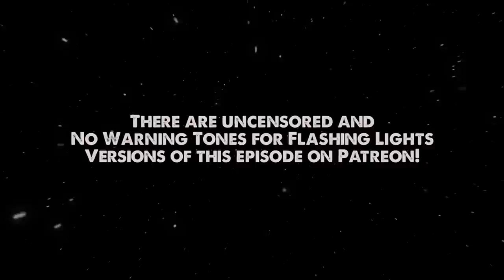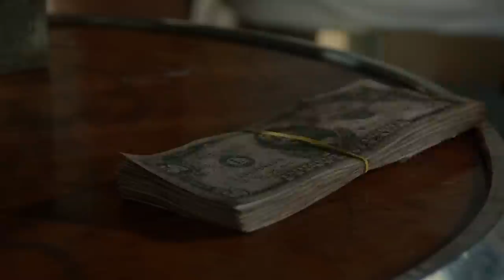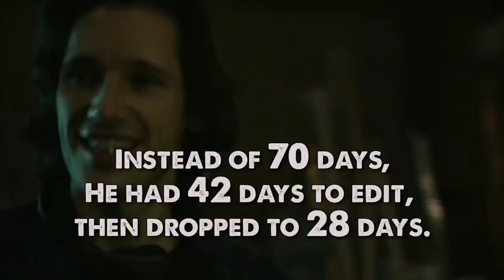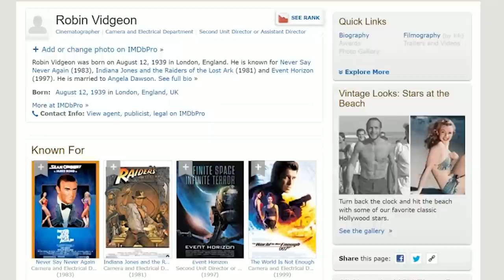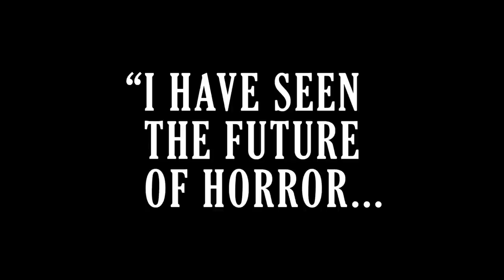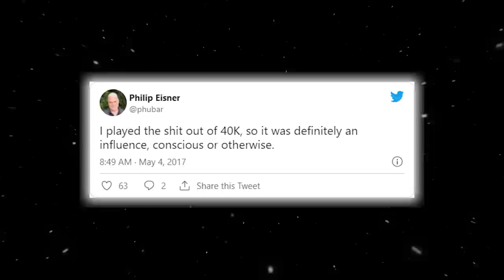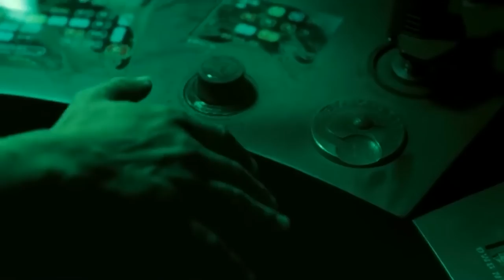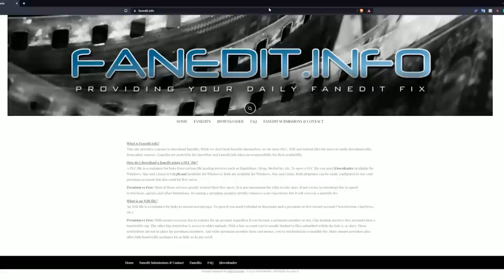The Lost Link Between Hellraiser & Event Horizon | Censored | All Sewn Up [CC]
Event Horizon is a classic Science Fiction Horror film by Paul W.S. Anderson. For years, it's been likened to the Hellraiser franchise, as well as The Shining in Space! However, I found hidden connections between the first three Hellraiser films and Event Horizon. We also talk about Dead Space, Nightflyers, Pandorum, the Hellraiser series, and much much more.

All Sewn Up is a video essay analysis channel that talks about hidden gems or looked over movies that not many appreciate.

For just $1, you get early updates, the script for the next month's video, as well as the ability to influence future episodes.

Recommended Videos:
Lindsay Ellis

00:00 Censored/Flashing Lights Explained
00:32 Vibe Check
05:45 Where Did It Go?
13:41 Crafting the Event Horizon
16:35 Robin Vidgeon
22:44 Its Inspirations
30:44 What It Inspired
34:45 The Unofficial Sequel
39:33 The Fanedit
40:26 Wrapping Things Up